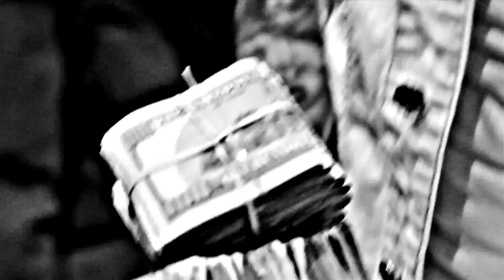Sensato & Julio Voltio - Tu Quiere Ser Tiguere (Video Oficial)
Dale a "Me Gusta" y "Comparte" este video!

[Letras de "Tu Quiere Ser Tiguere" ft. Julio Voltio]

Tu quieres ser tiguere a la mala, ven para hacerte
tu quie tu quie, tu quieres ser tiguere a la mala, ven para hacerte
par de rayas con un machete

El más canalla, en el triangulo de las bermudas
no te la busques para que encima el chispero no te sacuda
si quieres chelitos, soba la barriga del Buda
no voy por tres pegetas, como vendió a Cristo Judas
Malo o feo, les bajo el dedo sin duda
el baja nota los explota y como sudan
le meten en la madre y en mi paca no hay descuadre
estas fronteando de calle cabrón, si tu no muerde, no me ladres
de Dominicana, hasta Borinquen en Nueva York
el matador, Voltio el chamaco, cabrón

olle klk

Tu quieres ser tiguere,
a la mala ven pa hacerte,
ven para ponerte una 38 entre el medio de la frente,
ven date de este detergente haber si siente los dientes,
lamentablemente tu no eres un capo tu eres un cliente,
Mejor dicho tu ere un paciente,
y en la calle tu ere transparente,
mi hermano no lo intentes que esa carita no es de delincuente,
no te busques un peo con un loco que no coja esa,
que debajo de la mesa tenga una de esa,
de las que vuelan cabezas,
Te buscaste tremenda sorpresa,
terminaste como un rompecabezas,
no cojo esa, ni con las trenzas,
ni con el pañuelo en la cabeza,
es que
ustedes juran que son,
son, ustedes no son,
si por grandulón, tu te crees sanson,
por mi casa fácil te ponen Karl Malone,
Es que lo tiguere son lo que son,
no dicen quien son, demuestran quien son,
están metidos en el callejón, con el cañon entre el pantalón,
Oye malón, hazme el favor,
bájale algo a eso,
déjese de eso,
que aquí estamos todos claro de eso,
de que...